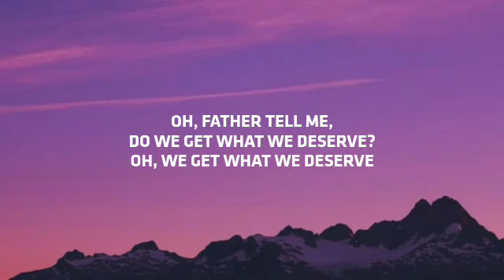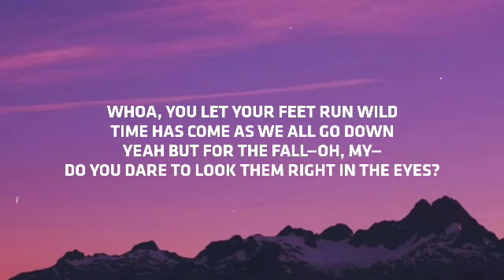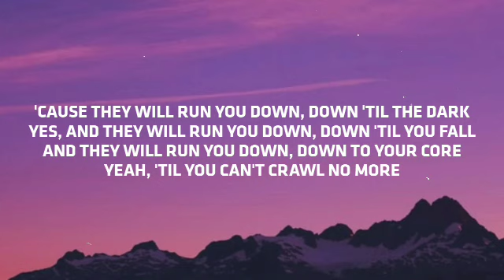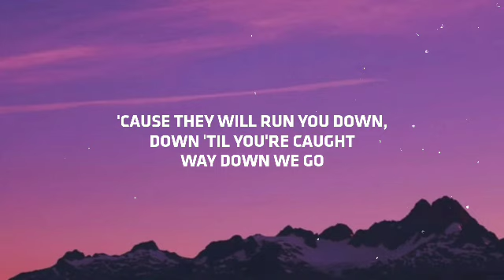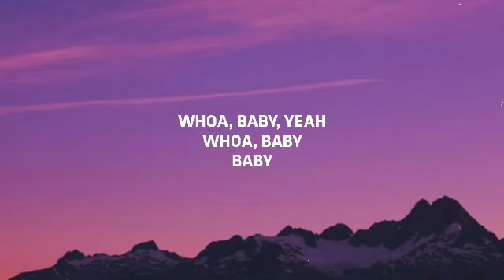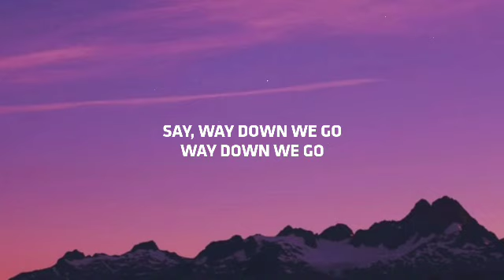KALEO – Way Down We Go (Lyrics) [Tiktok Song]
Future Vibes
FUTURE VIBES